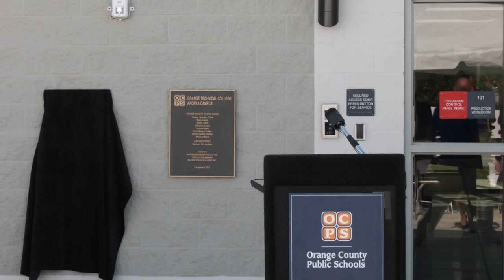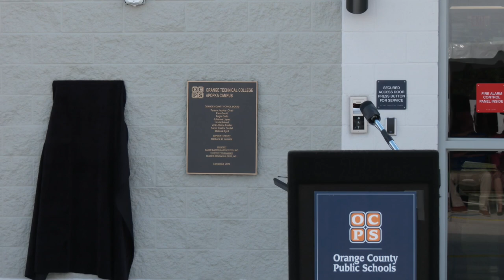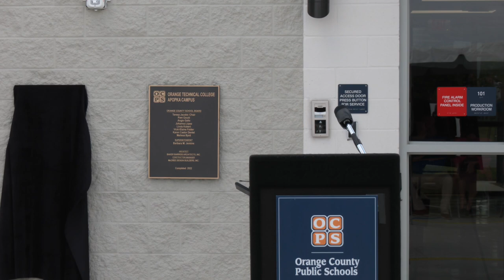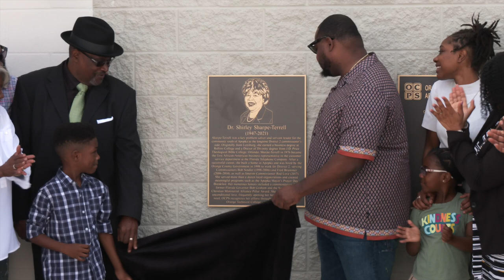OTC - Apopka Campus Ribbon Cutting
Working together with the local community, government, and area business leaders, Orange County Public Schools celebrated the ribbon-cutting ceremony of their Orange Technical College – Apopka Campus on June 12 and unveiled a plaque honoring Dr. Shirley Sharpe-Terrell.

Located across from Phillis Wheatley Elementary School at 1410 S. Central Ave, the campus will combine occupational skills training with adult education programs – such as GED and English as a Second Language (ESOL) – to increase participants' educational and career advancement. The OTC – Apopka Campus will offer courses based on local workforce needs and remains flexible in program offerings to best serve the community.

“This process started nearly a decade ago when we reached out to the local community to find an innovative solution to help benefit this South Apopka neighborhood,” said Dr. Maria Vazquez, Superintendent of Schools for Orange County Public Schools. “Through the hard work and tireless dedication of this community, we are here today to open this important campus to everyone.”

Prior to the ribbon cutting, several of the partners who helped in the creation of the campus spoke to a gathered crowd of over 100 attendees. Speakers included Dr. Vazquez, County Commissioner Christine Moore, Mayor Bryan Nelson, local businessman and former Commissioner Rod Love, and Melissa Byrd, District 7 School Board member.

In December 2022, a survey was created to decide who from the community the new facility would recognize on a plaque at the entrance to the facility. An outpouring of more than 1,300 responses favored Dr. Shirley Sharpe-Terrell, a longtime aide to the District 2 County Commissioner and local community advocate who died in 2021.

Dr. Sharpe-Terrell’s son, Anthony Omar Sharpe, spoke to the crowd about the importance of his mother to the community, explaining why she was chosen for the honor.

“I remember after she retired that Mama would work tirelessly helping this community,” said Sharpe. “Our family would tell her to just stop and relax. You’re the reason she kept going, and with this opening, we can see how her efforts paid off!”

After Sharpe’s remarks, the rest of Dr. Sharpe-Terrell’s family was invited to the facility’s entranceway, where a plaque with her image and an outline of her history in the community was unveiled to massive applause by the audience.

With the plaque uncovered, several students from Phillis Wheatley Elementary School came forward to hold the ribbon for partners to cut and officially open the OTC – Apopka Campus to the public.